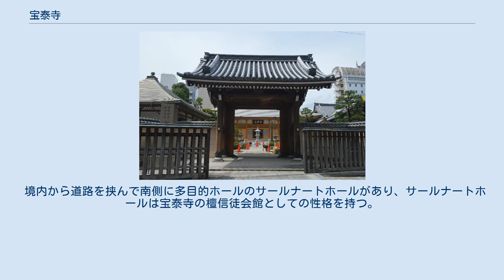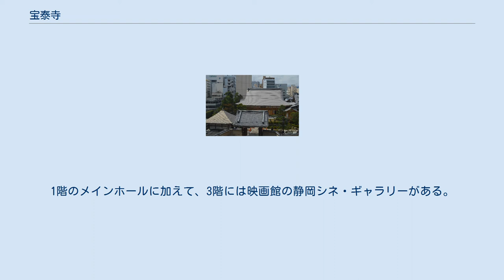宝泰寺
宝泰寺（ほうたいじ）は、静岡県静岡市葵区伝馬町12-2にある臨済宗妙心寺派の禅寺。
山号は金剛山。
 山門 1381年（永徳元年）に開創され、金剛山と号して臨済宗の寺院となった。
開山は後醍醐天皇の皇子である無文元選禅師。
中興は雪峰禅師であり、この時に臨済宗妙心寺派の寺院となった。
江戸時代には朝鮮通信使の正使・副使・従事上官などの休憩所となった。
駿府の臨済寺、興津の清見寺とともに「駿河三刹」と称えられ、またその境内の美しさが「東海一」と称えられた。
 今川家などに仕えた武将の岡部正綱、漢学者の山梨稲川、医師の戸塚積斎や戸塚柳斎、駿府の在番頭を務めた石川惣因、美賀保丸乗組員12人の墓などがある。
かつては28もの末寺を有していた。
かつて境内は1万平方メートルもあり、七堂伽藍を有する大寺だった。
現在のJR静岡駅の部分も境内に含まれていた。
1976年（昭和51年）頃に種がまかれたジャカランダの花は梅雨入り頃（5月後半-6月前半）に咲いて名物とされる。
1994年（平成6年）からの住職は藤原靖爾（藤原東演）。
2007年（平成19年）には通信使平和常夜灯が建立された。
京都・大原の三千院などにも作品が置かれる彫刻家の杉村孝の作品が多数ある。
 境内から道路を挟んで南側に多目的ホールのサールナートホールがあり、サールナートホールは宝泰寺の檀信徒会館としての性格を持つ。
サールナートホールの館長は宝泰寺住職の藤原靖爾（藤原東演）。
インドにあるサールナートは釈迦の初転法輪の地とされる場所である。
1階のメインホールに加えて、3階には映画館の静岡シネ・ギャラリーがある。